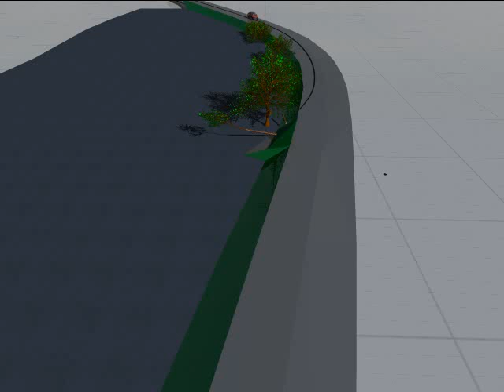Jump to the pond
A real accident simulated in Virtual Crash 3